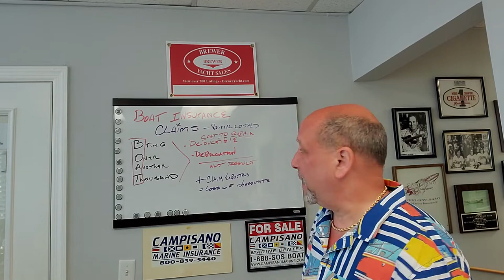The cost of a Boat Insurance claim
is it worth putting in a small claim on my boat insurance?